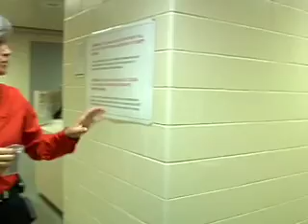Arvada Police Jail Tour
Ever seen the Arvada Police Department's holding facility? Hopefully not! Check out the tour of the police booking area.